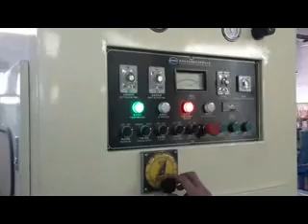High Frequency welding andcutting Machine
HF plastic welder